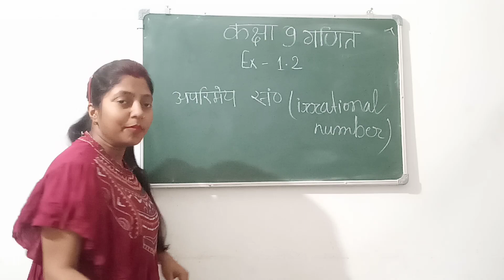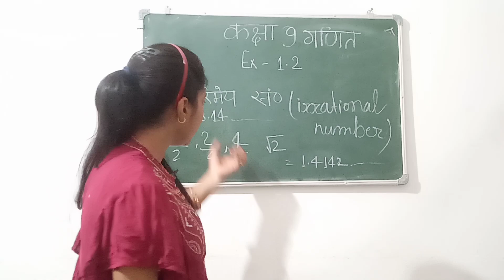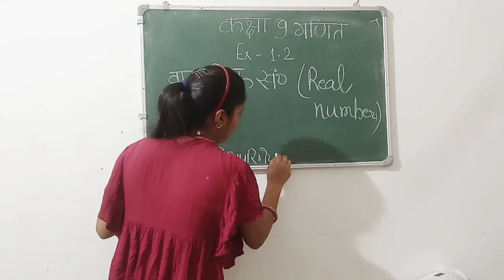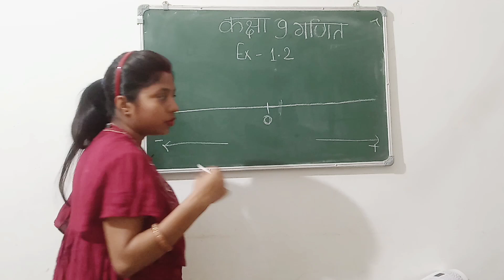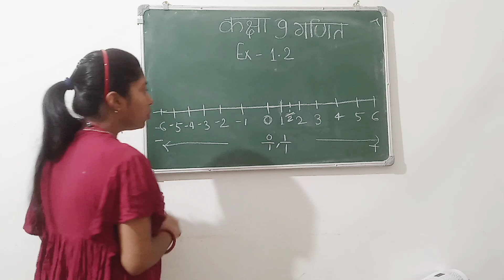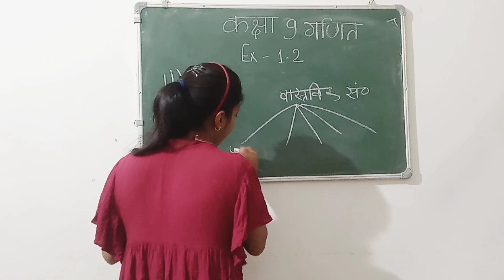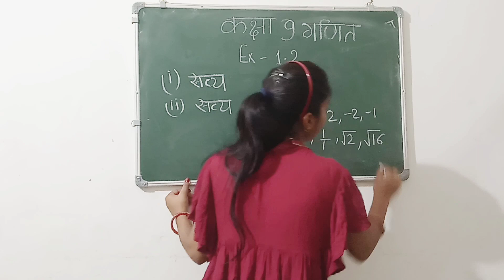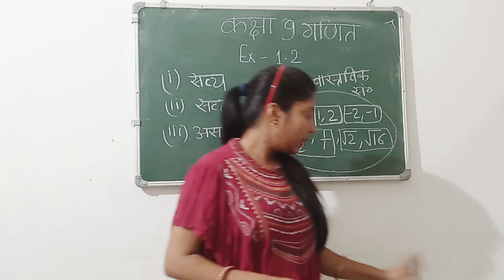class 9 maths number system | excercise 1.2 class 9th math | bihar board math | craze for study